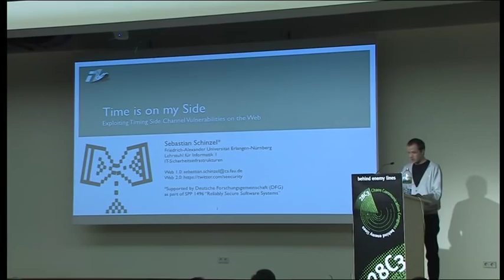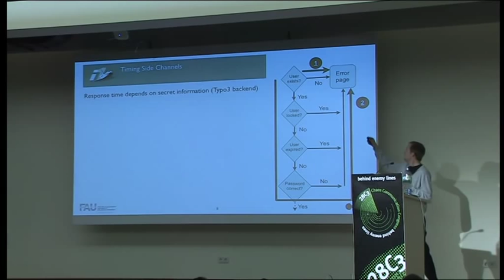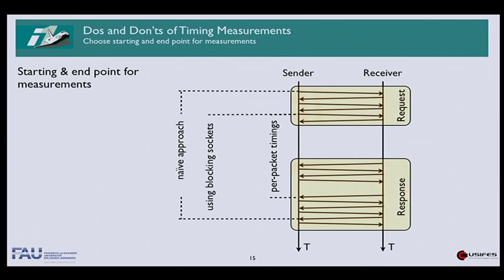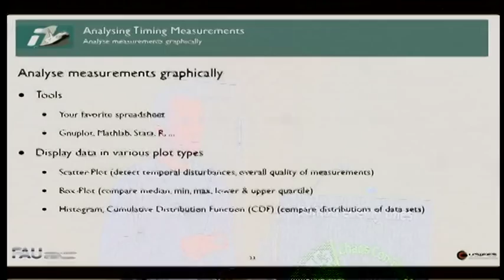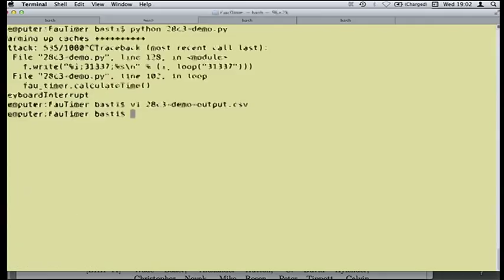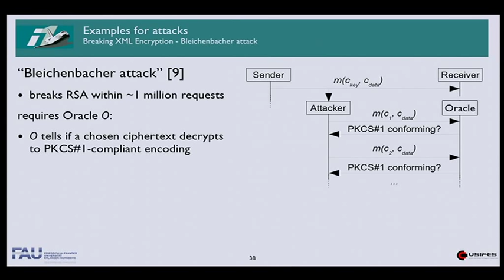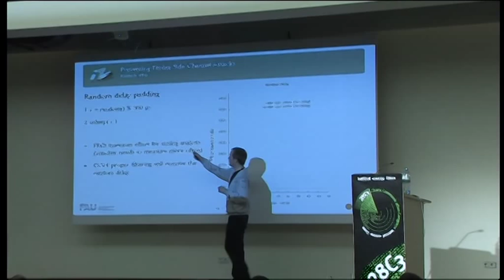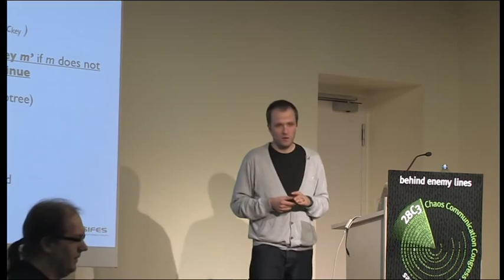28c3: Time is on my Side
Sebastian Schinzel: Time is on my Side
Exploiting Timing Side Channel Vulnerabilities on the Web

Timing side channel attacks are non-intrusive attacks that are still widely ignored in day-to-day penetration testing, although they allow attackers to breach the confidentiality of sensitive information. The reason for this is, that timing attacks are still widely considered to be theoretical. In this talk, I present a toolkit for performing practical timing side channel attacks and showcase several timing attacks against real-world systems.

Timing side channels are vulnerabilities in software applications that leak sensitive information about secret values such as cryptographic keys. They differ from common intrusive vulnerabilities such as Buffer Overflows or SQL-Injection because the attacker sends normally looking requests to the server and infers secret information just from the time it took to process the request.

In academia, timing side channel attacks are well researched, especially against cryptographic hardware, but in day-to-day penetration testing, they are still widely ignored. One reason for this is that the timing differences are often small compared to the jitter introduced in networked environments. This makes practical timing side channel attacks challenging, because the actual timing differences blend with the jitter.

In this talk, I will present methods and tools to accurately measure response times despite the jitter in networked environments. I will introduce a programming library that enables penetration testers to measure accurate response times of requests send over networks.

Furthermore, I will describe algorithms and statistical filters to reduce the jitter from measurements. For this, I will introduce a reporting tool that takes a dataset with network measurements as input, automatically applies the algorithms and filters, and produces a report with the results. This report enables even novice penetration testers to analyze a response time dataset for timing side channel vulnerabilities.

In the end, I will show that timing side channels are practical by showing several attacks. First, I show how to determine if a given user name is an administrative user in a productive installation of the popular CMS Typo3. Second, I show how to determine how many pictures are hidden in a private album of an online gallery. Third, I show how to perform an adaptive chosen cipher text attack against implementations of the XML Encryption standard. This attack allows to decrypt any Web Service message whose body was encrypted using XML Encryption only by measuring the response time of the Web Service.